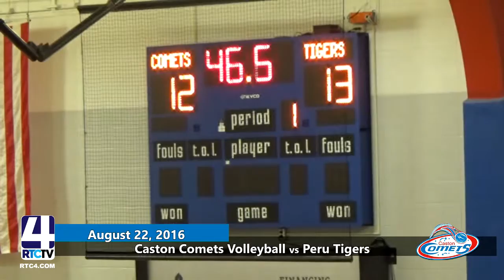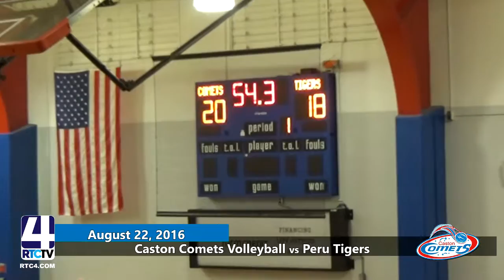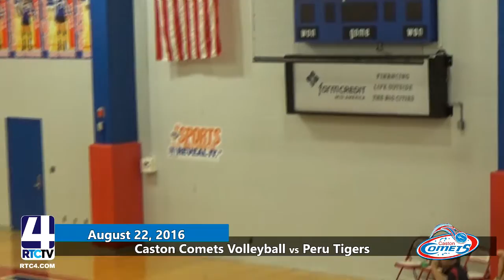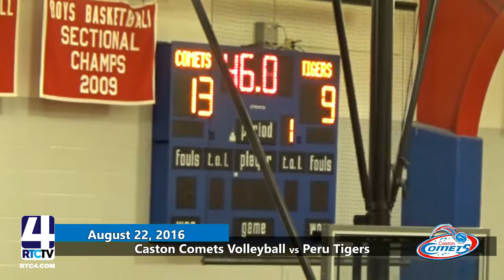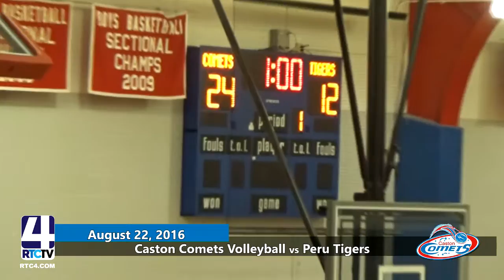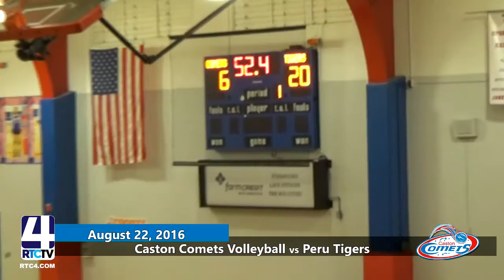VB Caston vs Peru 8 22 16